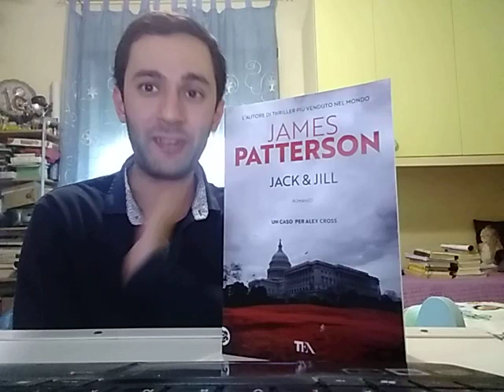Recensione: "Jack & Jill" di James Patterson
Un romanzo commerciale, con tutti gli elementi della lettura da ombrellone, come una trama avvincente e scontata, personaggi bidimensionali,capitoli della lunghezza massima di cinque pagine, un piacevole pausa se si vuole staccare per un momento la spina. Se non fosse...
Se non fosse che proprio in questi giorni, in America, si sta scoprendo il vaso di Pandora del razzismo mai del tutto eliminato e che, dall'inizio della presidenza di Donald Trump, è ritornato a farsi sentire in tutta la sua crudeltà, mostrando tutte le arretratezze di uno stato che millanta una potenza e una democrazia che il resto del mondo dovrebbe invidiare, potenza, in realtà, che sta scemando e "democrazia" basata su razzismo e classismo.
E in questo romanzo di James Patterson del 1996, facente parte di una saga poliziesca con protagonista il criminal profiling Alex Cross, la vicenda di una doppia scia di delitti, quelli perpetrati contro personalità ricche e famose ai piani alti di Washington e quelli che invece vanno a toccare gli innocenti bambini del ghetto, emerge questo divario di classi e di razza ancora oggi troppo presente, e l'eterno contrasto tra l'America repubblicana e, molto spesso, suprematista bianca e quella democratica.
Certo, rimane l'amaro in bocca per l'eccessiva semplicità per il modo in cui vengono trattati argomenti così importanti, ma almeno rimane un buon punto di partenza per una riflessione più attenta, specialmente per noi che non stiamo vivendo in prima persona gli attuali accadimenti di oltreoceano.

"Jack & Jill" di James Patterson